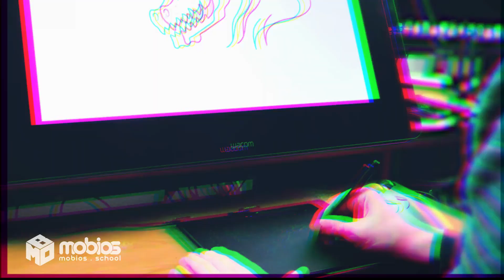Графический дизайн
Курс Графического дизайна
Получите новую востребованную профессию и увеличьте свой уровень дохода всего за 3,5 месяца, внедрив опыт развития передовой WEB-студии Mobios

Курс состоит их 4-х блоков, на каждом этапе вы изучаете определенную программу для графического дизайна и разрабатываете соответствующие проекты.